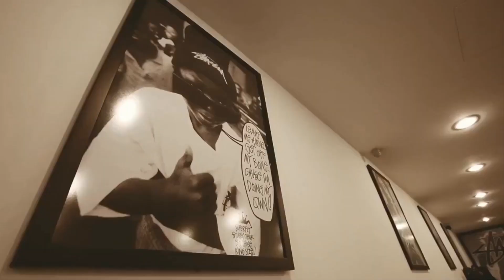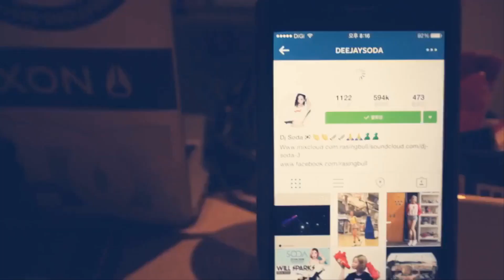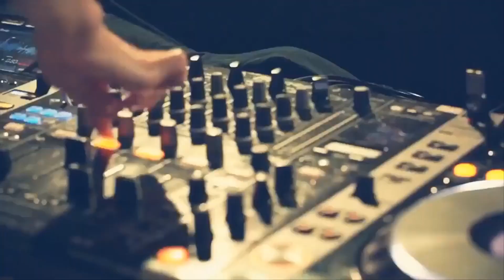DJ Soda Remix | Take Me Hand Remix | Best Songs TikTok 2019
TikTok VietNam , TikTok China , TikTok Korean

DJ Soda Remix | Take Me Hand Remix | Best Song TikTok 2019

Here will synthesize good videos on tik tok .
This is the YouTube channel I created for entertainment .